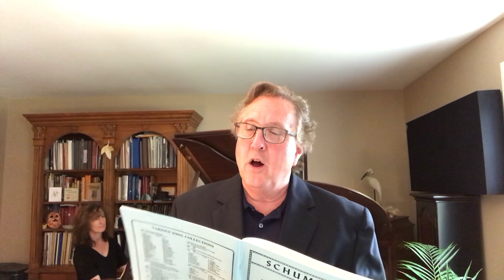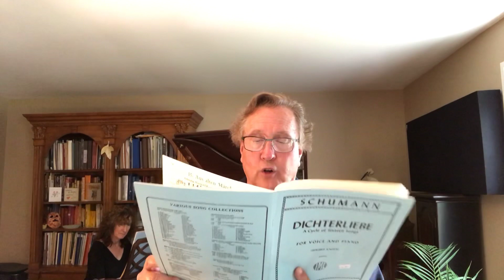Dichterliebe 14a Allnaechtlich im Traume